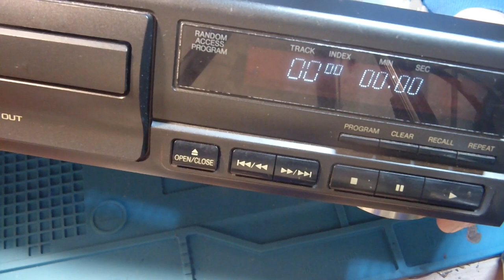Augen Operation an einem Technics SL-PG390 ( CD Player ) (#59/22)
Das Reinigen der Linse von außen und den Laserstrom Erhöhen haben nichts gebracht. Da ich die Linse und den Umlenkspiegel nicht reinigen kann ohne weiteres. Habe ich Naiv wie ich bin die Fokussiereinheit abgebaut.
Dadurch ist die Jutage der Linse flöten gegangen und eine komplette neue Lasereinheit musste her.

Nennt sich CDM12.1 Lasereinheit.
Auch zu Finden unter VAM-1201 oder VAM-1202
Zb. hier mir Kompletter Mechanik.
Oder auch nur die Lasereinheit wie ich sie habe.

Heiko Remus
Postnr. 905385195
Packstation 102
23556 Lübeck

0:00 Begrüßung
0:30 Der Player Vorgestellt
0:49 Blick ins Innere
1:34 Der Fehler
2:05 Das neue Auge
2:35 Zerlegen
7:50 Was hatte ich an dem alten laser gemacht, und andere Erklärungen.
11:50 Montage
18:15 Erste Tests
20:40 nun auch mit Ton.
21:35 Test Erfolgreich. abschließende Worte.
26:34 Verabschiedung